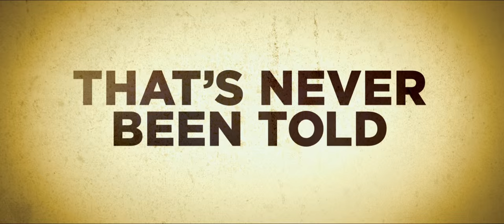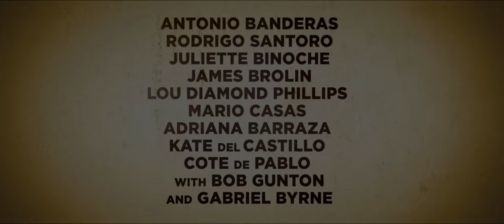The 33 - Official® Trailer [HD]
In 2010, the eyes of the world turned to Chile, where 33 miners had been buried alive by the catastrophic explosion and collapse of a 100-year-old gold and copper mine. Over the next 69 days, an international team worked night and day in a desperate attempt to rescue the trapped men as their families and friends, as well as millions of people globally, waited and watched anxiously for any sign of hope. But 200 stories beneath the surface, in the suffocating heat and with tensions rising, provisions—and time—were quickly running out. A story of resilience, personal transformation and triumph of the human spirit, the film takes us to the Earth’s darkest depths, revealing the psyches of the men trapped in the mine, and depicting the courage of both the miners and their families who refused to give up. Based on the gripping true story of survival—and filmed with the cooperation of the miners, their families and their rescuers—“The 33” reveals the never-before-seen actual events that unfolded, above and below ground, which became nothing less than a worldwide phenomenon.

Cast: Antonio Banderas, Rodrigo Santoro, Juliette Binoche, James Brolin, Lou Diamond Philipps, Bob Gunton, Gabriel Byrne

Studio: Warner Bros. Pictures, Alcon Entertainment
Director: Patricia Riggen
Screenwriter: Miko Alanne, Craig Borten, Thomas Michael
Genre: Drama